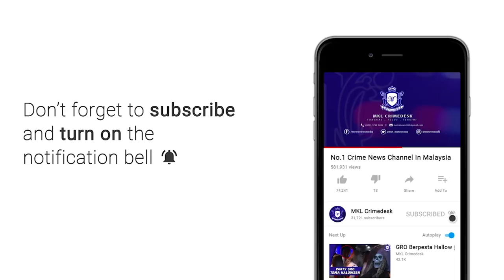MKL Crimedesk | Aduan Dan Risikan Serta 8 SJR Mobil Dilaksanakan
Polis Dang Wangi memberi peringatan kepada individu yang terpaksa bertugas ketika tempoh perlaksanaan Perintah Kawalan Pergerakan penuh yang bermula hari ini.

segera mendapatkan surat kebenaran bekerja yang diperbaharui melalui kementerian berkaitan yang diselaraskan oleh Kementerian Perdagangan Antarabangsa dan Industri MITI.

Ketua Polis Daerah itu ACP Mohamed Zainal Abdullah berkata, tiada lagi alasan diterima selepas tempoh 3 hari diberi peluang untuk memperbaharui surat berkenaan.

Sebaliknya tindakan kompaun dikenakan tanpa kompromi ketika pemeriksaan yang dijalankan secara lebih teliti.

Tambahnya pihaknya akan menggunakan pendekatan aduan awam dan risikan ke atas premis swasta mahupun kerajaan yang dikesan beroperasi tanpa mengikuti prosedur operasi standard SOP Perintah Pergerakan Penuh selama 14 hari bermula hari ini.

Untuk rekod,  Surat kebenaran beroperasi bagi sektor-sektor ekonomi perlu yang dibenarkan kerajaan sepanjang Perintah Kawalan Pergerakan (PKP) bermula 1 hingga 14 Jun ini perlu dimohon melalui portal Covid-19 Intelligent Management System (CIMS) 3.0 yang diseliakan Kementerian Perdagangan Antarabangsa dan Industri (MITI).

Dalam kenyataan pada Isnin, MITI berkata, sehubungan itu sektor-sektor ekonomi berkenaan boleh mengakses portal CIMS 3.0 untuk mendapatkan surat kelulusan beroperasi sekiranya belum menerima kelulusan untuk beroperasi mulai esok, melalui pautan notification.miti.gov.my.

Beliau berkata demikian kita melakukan pemeriksaan mengejut di sebuah agensi kerajaan di Kampung Baru.

Hasil pemantauan mendapati, pihaknya berpuas hati dengan majikan yang hanya membenarkan 20 daripada 211 kakitangannya bertugas.

Dalam pada itu, sebanyak 8 Sekatan Jalan Raya SJR mobil digerakkan di beberapa lokasi tertentu.

Tinjauan di lokasi SJR dekat Jalan Ampang berjaya menahan seorang penunggang motosikal selepas didapati memiliki dadah jenis heroin.

Pemeriksaan lanjut ke atas lelaki berusia 46 tahun yang juga bekerja sebagai pengawal keselamatan mendapati dia juga tersenarai sebagai orang yang dikehendaki bersabit kesalahan dadah.

Dia kemudian dibawa ke IPD Dang Wangi untuk tindakan lanjut.